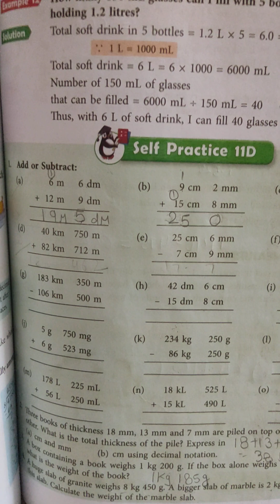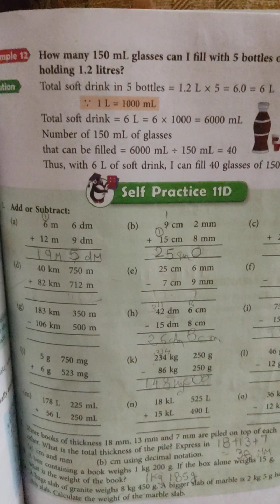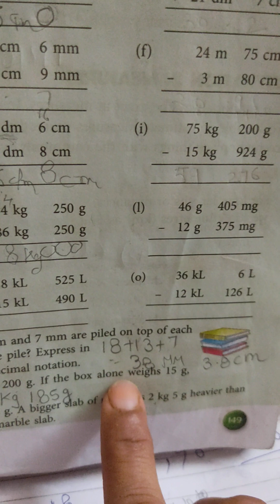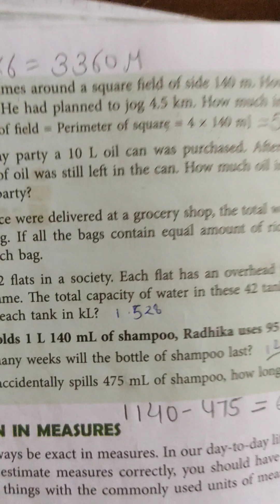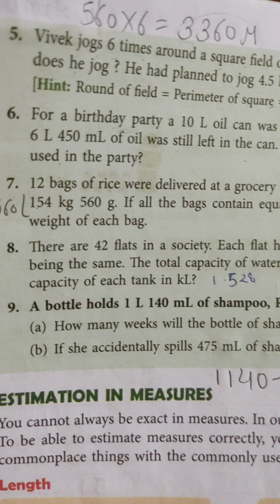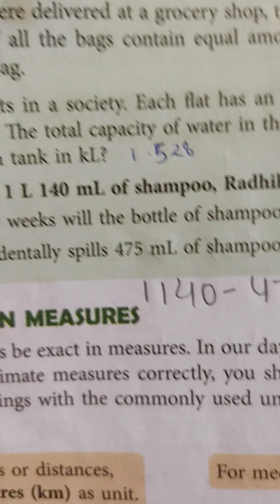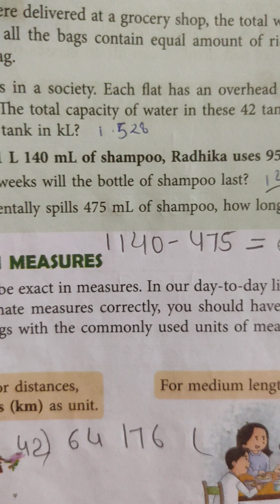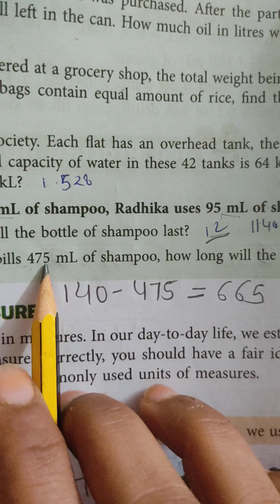New Learning composite maths#Class-5#CH-11(Measurement, Self practice 11D) #